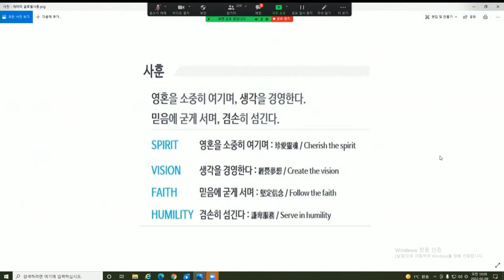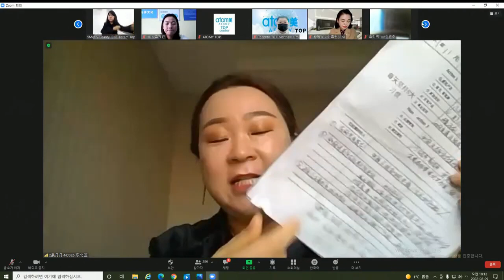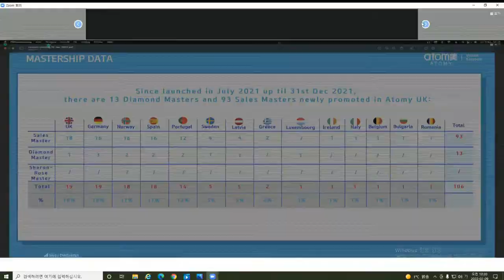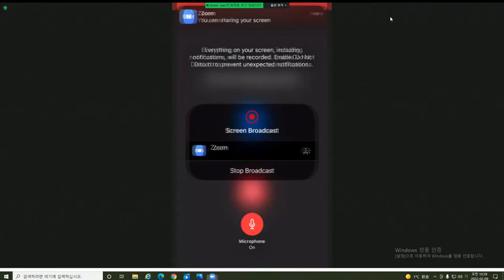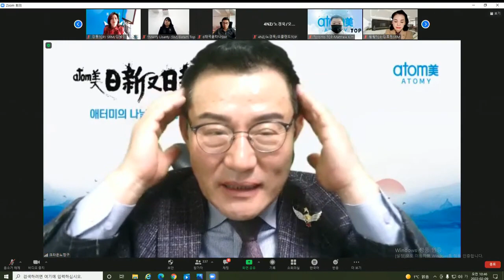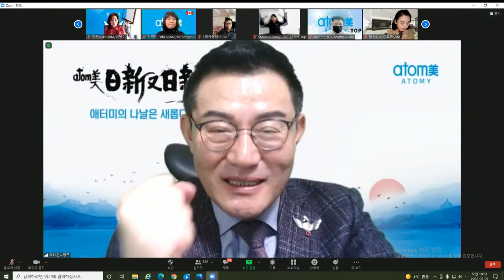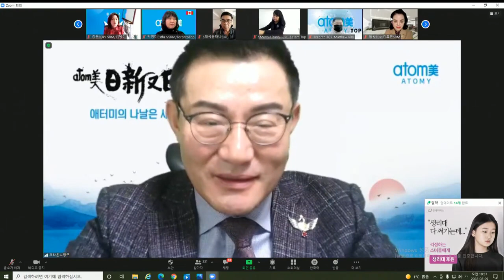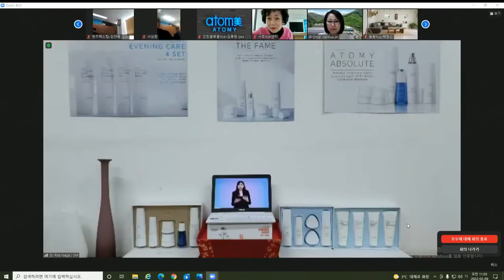애터미TOP 수요 글로벌 통합조회